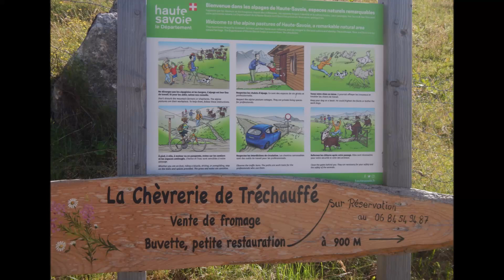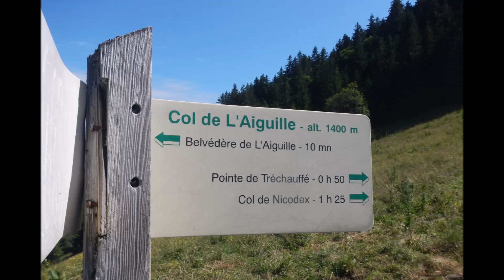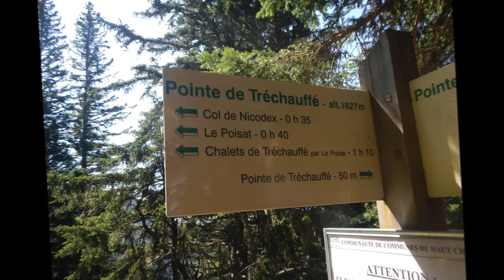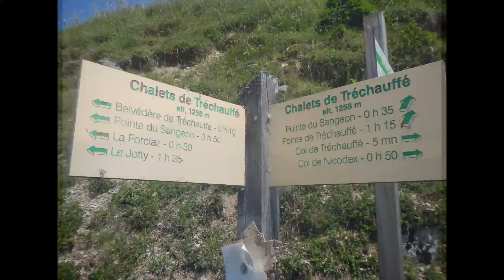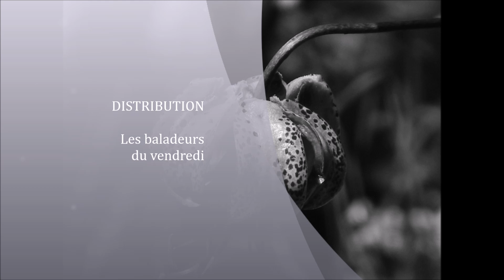pointe de Tréchauffex le 19 Juillet 2024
La Pointe de Tréchauffex est une magnifique randonnée située dans la Vallée d’Aulps. Facile, sans passage aérien, elle offre un panorama de toute splendeur sur les sommets du Chablais. L’essentiel du parcours se fait
dans une très belle forêt sur un sentier très bien marqué et parfaitement balisé. Un passage très raide et glissant dans la forêt est équipé d’une volée d’escaliers métalliques parfaitement sécurisés.
Fond Sonore  @tellyourstorymusicbyikson
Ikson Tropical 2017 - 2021